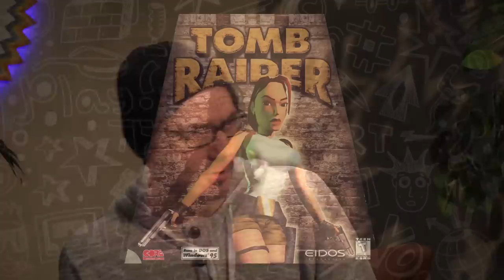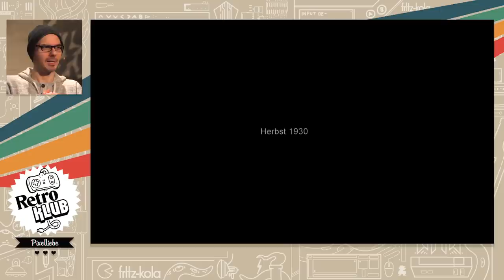Kantig, aber geil! PC-KLASSIKER auf Ultra-Settings | Retro Klub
Seitdem auf Steam, GOG und anderen Download-Services fleissig veröffentlicht wird, erleben vor allem PC-Games aus der frühen 3D-Beschleuniger-Ära ihren zweiten Frühling. Mit modernen Rechnern ist es kein Problem mehr, kantige Klassiker in vollster Auflösung, Framerate und mit Ultra-Settings laufen zu lassen. Heute stellt Gregor im RETRO KLUB u.a. bei QUAKE, OUTCAST, SYSTEM SHOCK 2, FORSAKEN, MAFIA uvm. alles auf Anschlag! Viel Spaß dabei!

00:00 Begrüßung / Intro
02:17 Quake 2 RTX
10:17 Forsaken
15:55 System Shock 2
25:18 Tomb Raider
32:00 Mafia
40:52 Outcast
49:30 Scrapland
56:40 The Nomad Soul